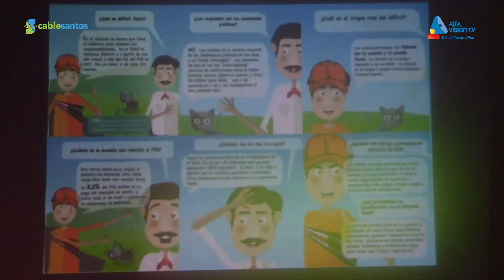Charla sobre el Plan Fiscal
El pasado lunes el sociólogo Osvaldo Durán realizó una charla en el cantón de Acosta sobre el Plan Fiscal donde aclaro varias dudas de los presentes.